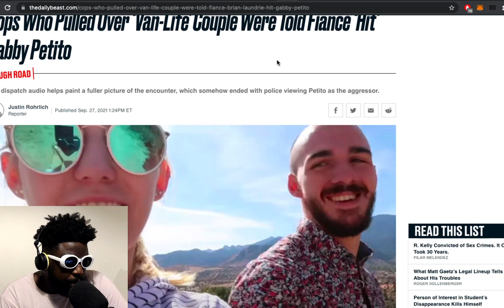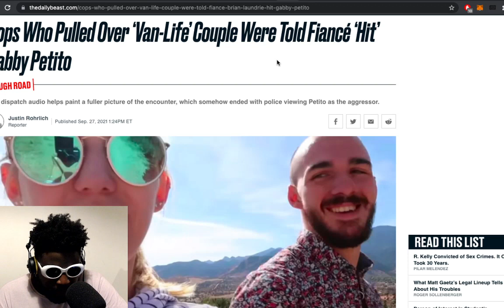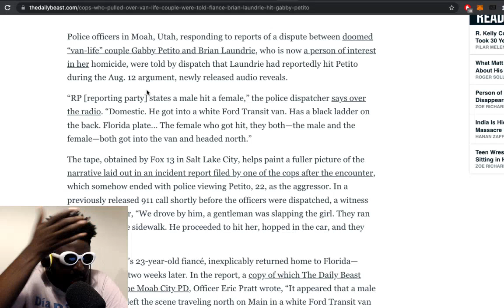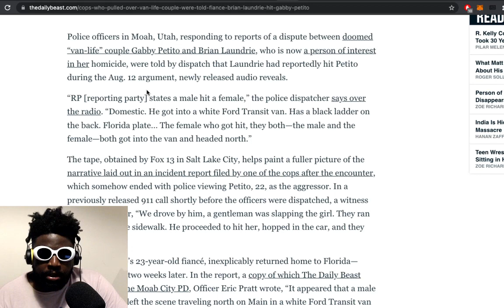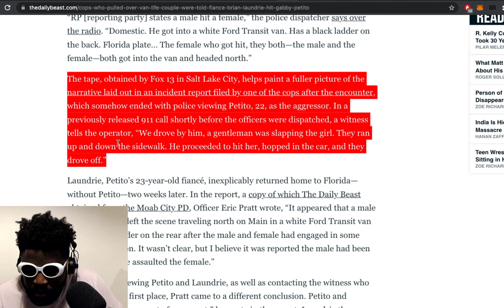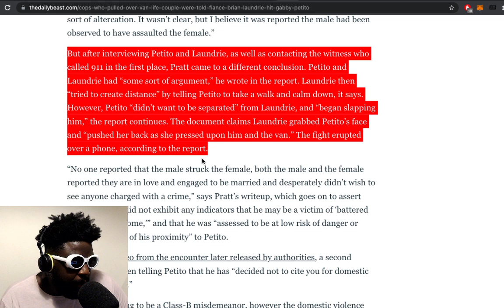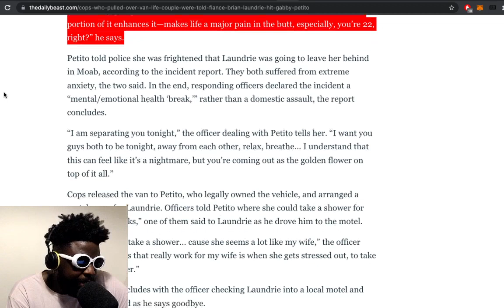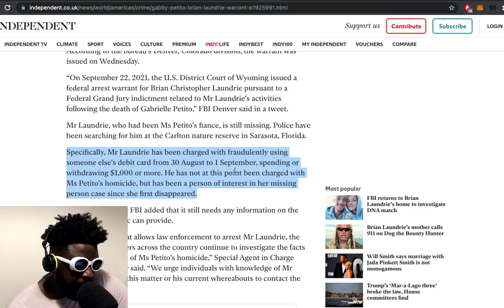Gabby Petito update: Police issue arrest warrant for missing fiancé Brian Laundrie